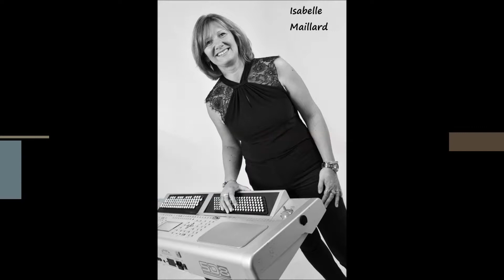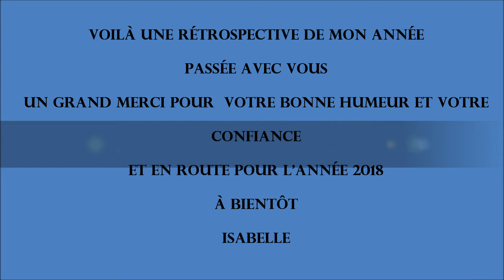Isabelle Maillard - photos de l'année 2017 ( 1)